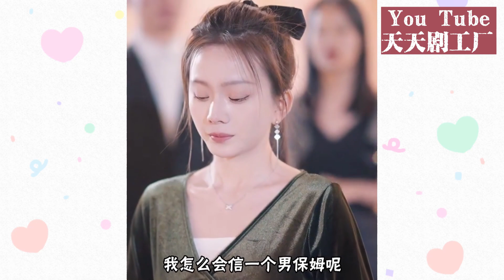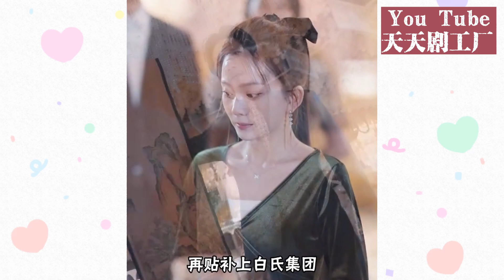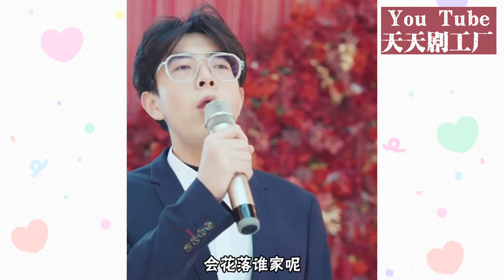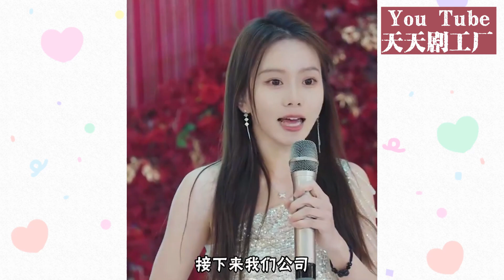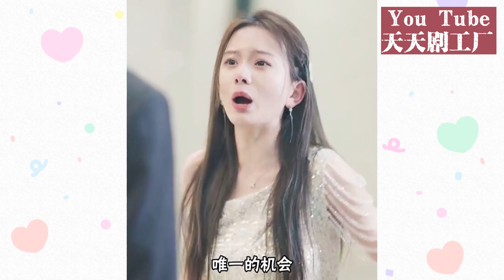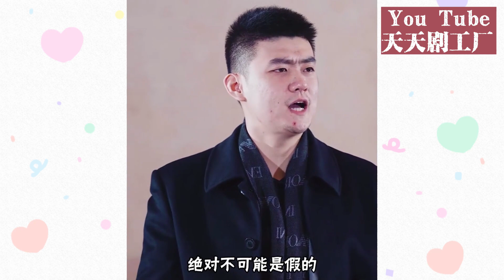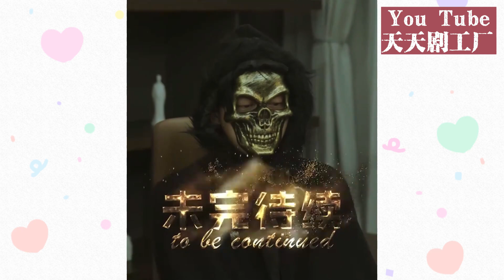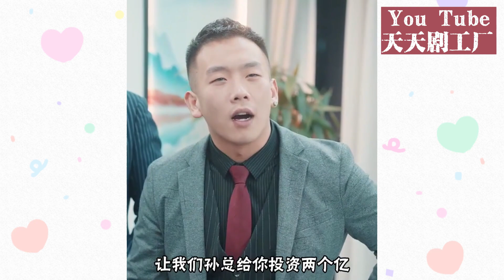三年前，奸人陷害，他失忆昏迷，成为默默无闻的男保姆。意外觉醒能力，伴随著他记忆的苏醒，众美女也纷纷投入怀抱…醉枕江山，美女环绕，风流谁能比？《都市最强男保姆》第1-100集